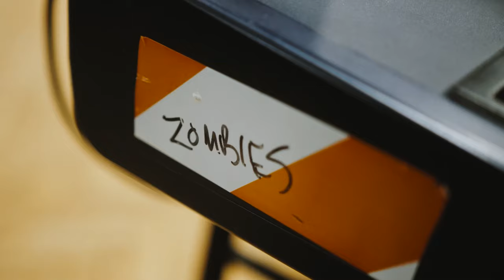Hung Up On A Dream | Teaser Trailer | Utopia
In their first ever feature documentary nearly sixty years after they met as teenagers before the British Invasion music scene, THE ZOMBIES tell their story of navigating the tumultuous music industry over the decades and making one of the most influential albums of all time, Odessey and Oracle. “She’s Not There” made them the first British band after The Beatles to reach #1 in the US. After years of touring and many missteps in the 60s, sadly the band missed out on their biggest moment yet, when “Time of the Season” hit #1 and became a global success, inspiring new generations each year. The band looks back on their journey, where true friendship led them to the Rock and Roll Hall of Fame.